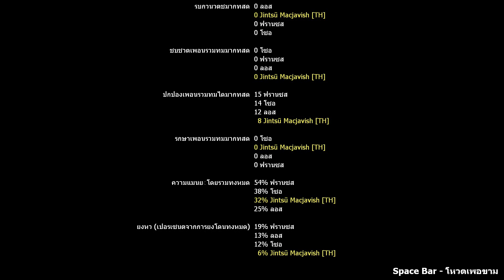Call Of Duty Zomble Warfare 3 ( Act 1 / Mission 2 ) [ Left 4 Dead 2 ]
Persona 4: DaN - Mod Assets

1. Jintsū Akiko นางเอก

2. Himiko Akiko ลูกสาวนางเอก

3. Horangi Soldier

4. Tim (Shadow Company)